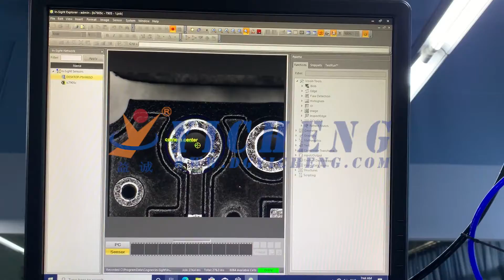Automatic pin insertion assembly machine自动插PIN机外贸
Dongguan Yicheng Automation Equipment Co., Ltd founded in 2007, Manufacture and serve in the field of non-Stander automatic equipment,visual positioning&detection,and industrial multi-axis hand.In the production area of autombobile parts,electrical switches,micro motors,cooling fans,medical etc.,Our equipment sale to global of the world.We are the longstanding and well business partners for Schneider/Siemens/Omron/Sanyo/Sunon/Nidec.

 Our Main Machines :
# switch/socket/plug assembly machine
# motor assembly machine
# riveting machine
# screw locking machine and all kinds of customized assembly machine .

Below is our factory file and contact ways for your ref

Kitty Wong| Foreign Trade Sales

王小莉|外贸销售

A:No.168 Minghua Road, Shijie Town, Dongguan City, Guangdong Province,China

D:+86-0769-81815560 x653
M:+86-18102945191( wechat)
Skype:ag.mer09.635